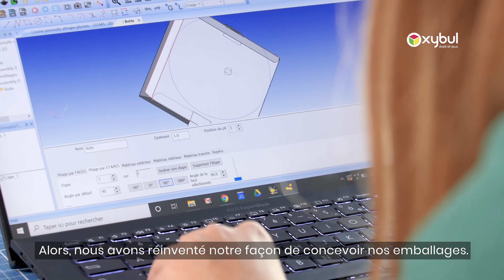[Paroles d'Oxybul] Nos emballages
Formats réduits, matériaux recyclés, boîtes de plus en plus réutilisables, chez Oxybul nous optimisons nos emballages pour le respect de la planète.